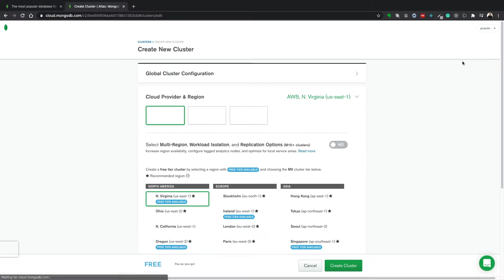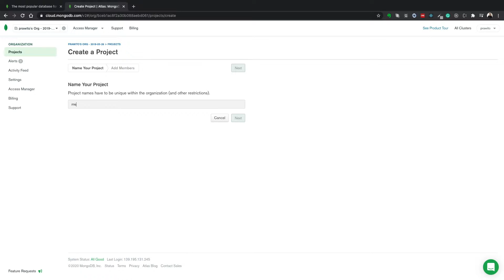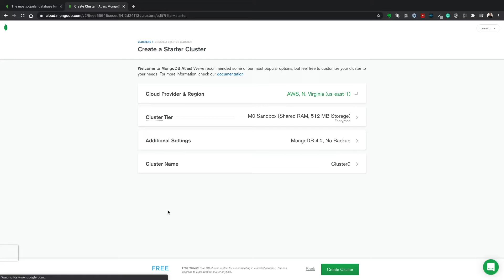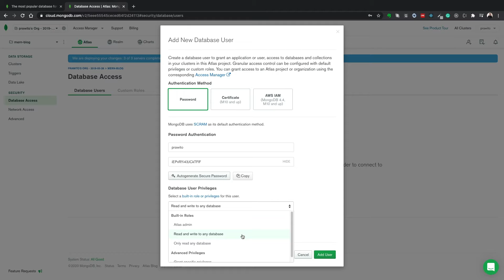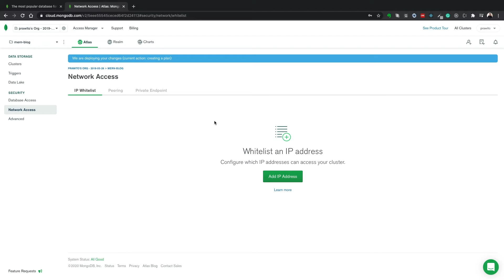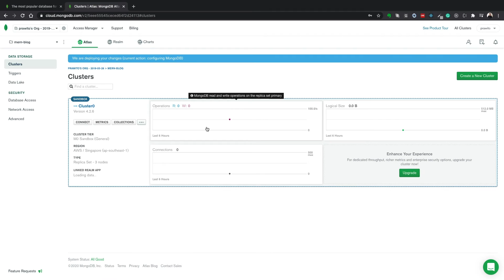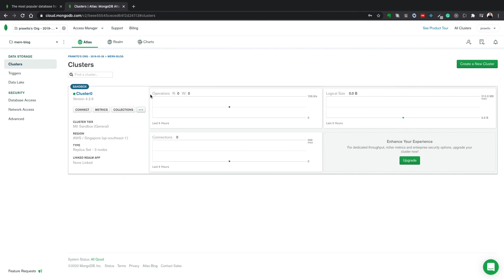30 - Setup MongoDB Atlas Project, Membuat cluster, Setup Security dan Setup Network Access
Playlist Tutorial MERN Basic Indonesia - Video 30

Judul:  "30 - Setup MongoDB Atlas Project, Membuat cluster, Setup Security dan Setup Network Access"

Bagi yang ingin berkontribusi dalam bentuk materi untuk playlist ini:
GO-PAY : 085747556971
JENIUS : $prawito

Sebagai ucapan terimakasih saya untuk kontribusi/suport kalian untuk playlist ini, saya akan mengirimkan source code playlist ini langsung ke email kalian. Silahkan konfirmasi ke admin Kabayan Coding di nomor berikut: 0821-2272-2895

Dalam Video Tutorial MERN Basic ini, kalian akan belajar bagaimana membuat sebuah aplikasi yang utuh dari sisi FrontEnd dan Juga BackEnd dengan menggunakan satu bahasa utama yaitu Javascript.
Dalam Video MERN ini, konsep CRUD dan REST API akan kita pelajari dengan mengimplementasikannya dalam sebuah aplikasi.
Ingin tau lebih lanjut, silahkan menonton.
Selamat Belajar.

Ikuti Juga Kelas Online React Native Bersama Saya.